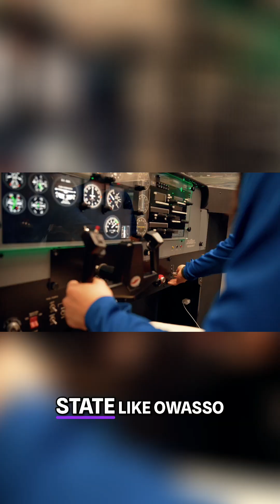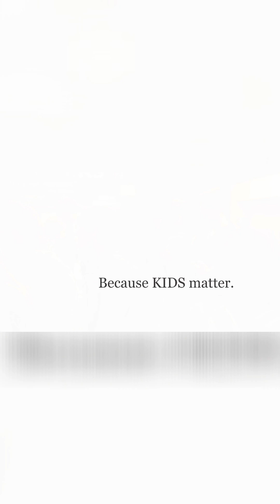This School Lets Students FLY PLANES?! (You Won't Believe It!)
Discover West Michigan Aviation Academy! **We** explore **our** unique flight program, student experiences, and commitment to excellence. From engineering to aviation, **we** offer diverse opportunities and a supportive community. Join **us** to learn more about **our** innovative approach to education!